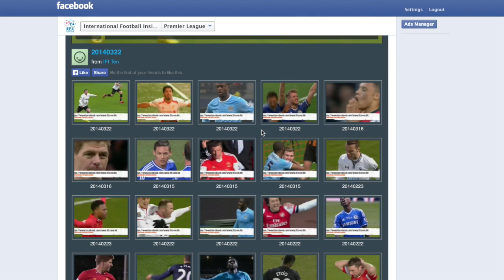20141206 Real Madrid 3-0 Celta Vigo Highlight